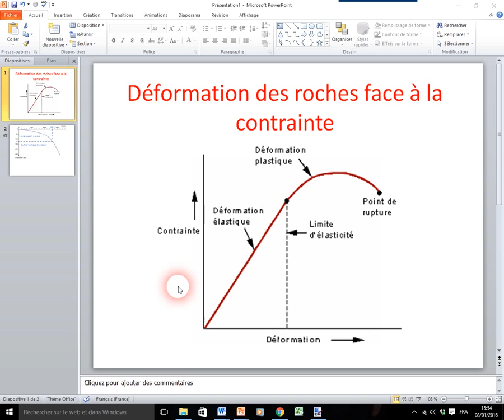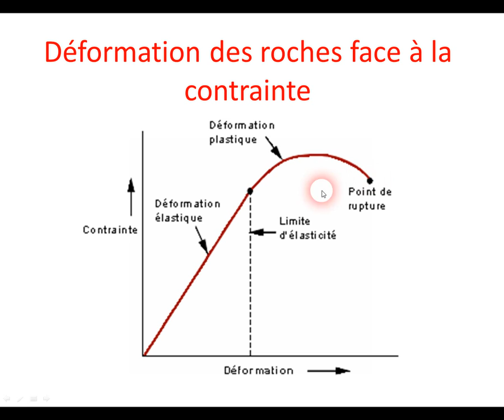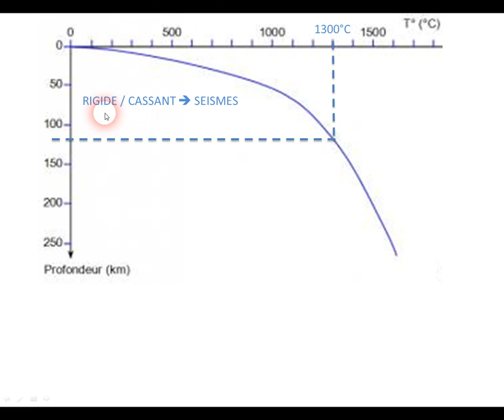Rigide VS Ductile